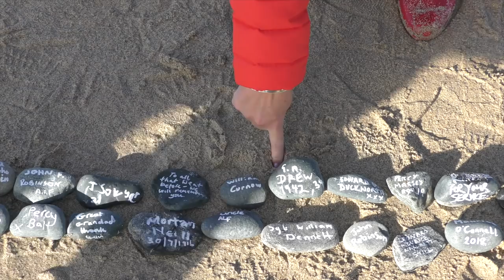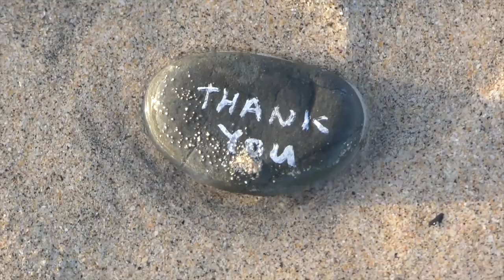DANNY BOYLE'S PAGES OF THE SEA - AT PORTHMEOR BEACH (SHORT EDIT)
Brief look at a unique remembrance event. For a much more comprehensive insight into the afternoon's events

Many thanks to Alban Roinard for the drone shot of the portrait of Edward Hain, killed at Gallipoli on this day in 1915.

* Since that last video was made the name of another WW1 casualty has come to light, making a total of 107. We remember and thank ROBERT BRYANT (1916 aged 24) for his sacrifice in the cause of freedom.